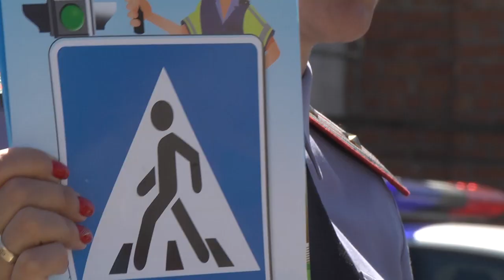2021-06-16 г. Брест. День открытых дверей в УГАИ. Новости на Буг-ТВ.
Летние каникулы наступили, а значит, у школьников появилась возможность забыть на время об уроках и домашних заданиях, отправиться к любимым бабушкам и дедушкам или провести время в школьном лагере. Выбирая для себя второй вариант – а именно, отдых в лагере, дети получают возможность узнать и увидеть много нового и интересного. Как, например это получилось у ребят из школ Бреста и Брестского района. Для них инспекторы Госавтоинспекции провели   День открытых дверей. Дети, в игровой форме, не только вспомнили правила, но и узнали больше о работе стражей дорог. Наш корреспондент, Ирина Левчук побывала на этом мероприятии.